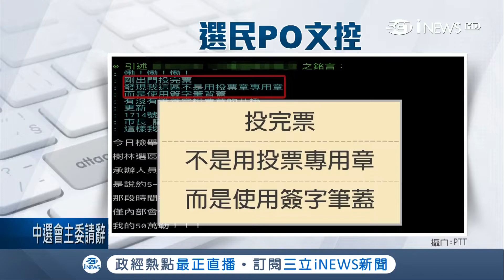用筆蓋算不算數?投票來不及另開一區用桌椅當遮屏 簽字筆蓋當章｜記者 王家珩 徐兆緯│【台灣要聞。先知道】20181125│三立iNEWS